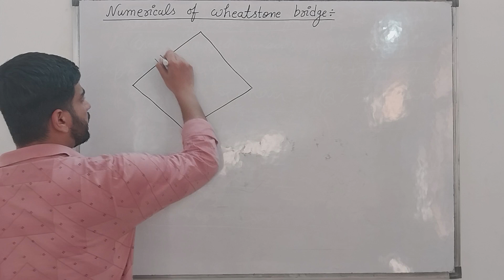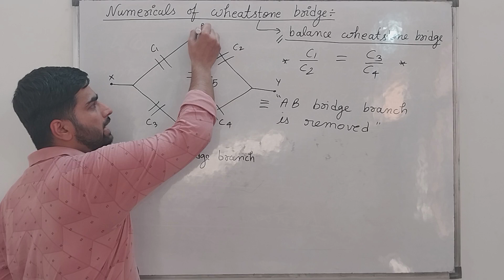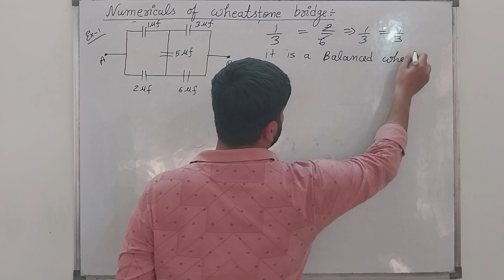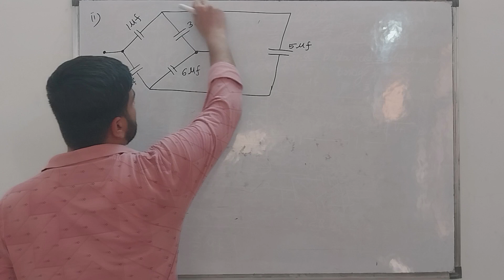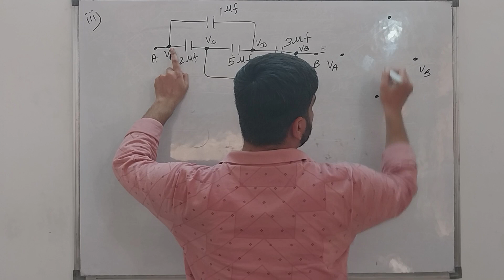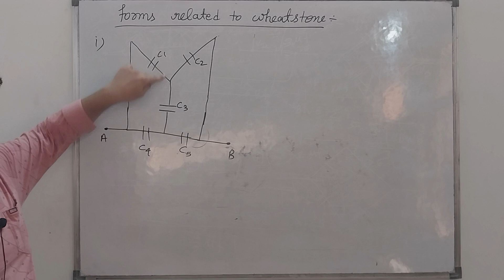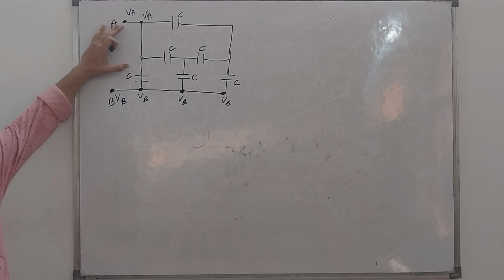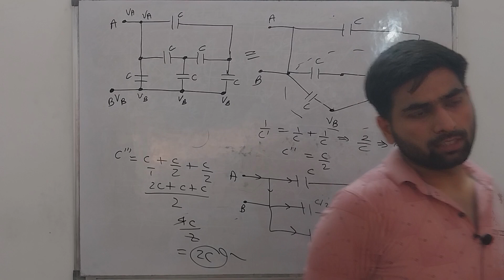Wheatstone Bridge || Equivalent Capacitance || electric potential and capacitance Physics JEE||NEET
I'm super excited to announce that this channel is all about Maths, Physics, and tech. So, if you're looking to improve your knowledge and skills in any of these areas, then you've come to the right place.

I'm a coach, mentor, and director at Maa Narayani Classes, and my goal is to help you score big in your exams. My videos are designed to cover all the important concepts, so you can feel confident and ready to face anything that comes your way.

So, let's get started on this journey together. I can't wait to see what we can achieve!